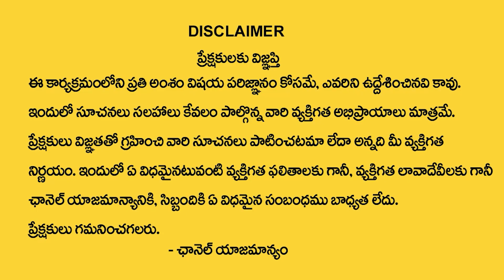Jr NTR Date Of Birth HoroScope Prediction By Numerologist Dr KHIRONN NEHURU || M Qube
Watch ► Jr NTR Date Of Birth HoroScope Prediction By Numerologist Dr KHIRONN NEHURU || M Qube